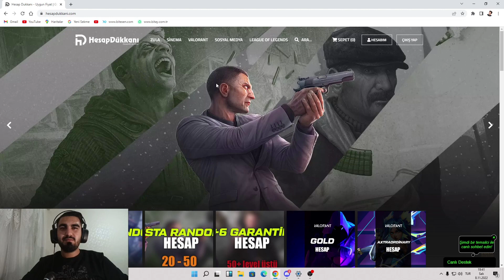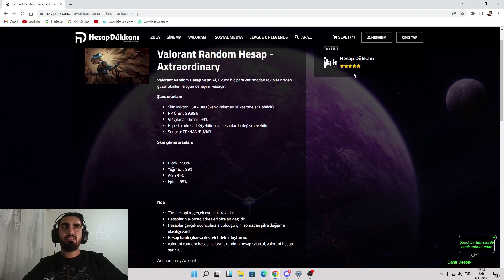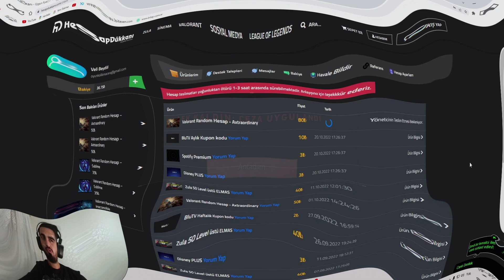BU NASIL ŞANS BE // Valorant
Evet dostlarım tekrardan güzel bir VALORANT Random hesap içeriğiyle karşınıza geldik bugün benle eşlik eden bitanem sevgilim hayatım sağolsun beni yalnız bırakmadı onun şansına çok güzel bir hesap geldi umarım izlerken keyif alırsınız şimdiden keyifli seyirler